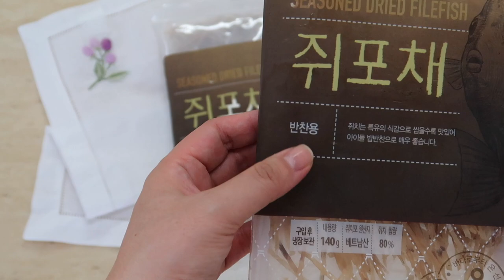[간단반찬] 쥐포채볶음 | 쥐포채고추장볶음 만들기 | 쥐포채를 고추장으로 볶으면 말이 필요 없는 밥도둑 완성 | 초간단 쥐포채 반찬만들기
[간단반찬] 쥐포채고추장볶음을 만들어 보았습니다

이틀 전 올린 쥐포채간장볶음에 이어 오늘은 쥐포채고추장볶음을 만들었습니다. 쥐포채와 고추장의 조합은 누구나 다 아는 정~말 맛있는 그 맛! 맛이 없을래야 없을수가 없는 그 맛! 맞습니다. 진미채 보다 단맛이 더 강한 쥐포채에 고추장을 넣어 볶으면 달콤한 맛과 매콤한 맛이 잘 어우러져 한국 사람이라면 누구나 좋아할 밑반찬이 쉽게 완성됩니다. 바로 해보세요~여러분~정말 맛있답니다. 잊지 마세요 밥도둑이라 밥 두그릇 준비하셔야 해요 ㅎㅎ 늘 고맙습니다. 여러분~

[고추장양념] 쥐포채 1봉 140g 기준
고추장 2큰술
맛술, 설탕, 물엿, 생수 각각 1큰술
(영상에서는 물엿과 생수가 조금 더 쏟아졌어요;;;)

*영상에서는 식용유 4큰술 넣어서 볶았지만 3큰술만 넣어도 충분해요
*고추장양념이라 타기 쉬우니 약불에서 볶아주세요
*양념에 고추장과 물엿, 설탕등이 들어가서 볶을때 쥐포채가 뭉칠 수 있으니 젓가락으로 뭉치지 않게 저어가면서 볶아주시면 좋아요